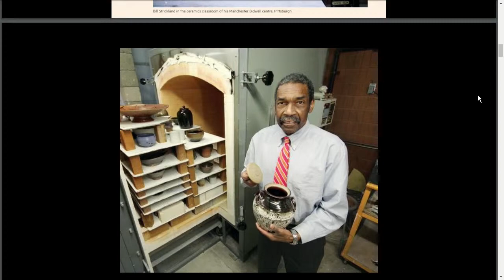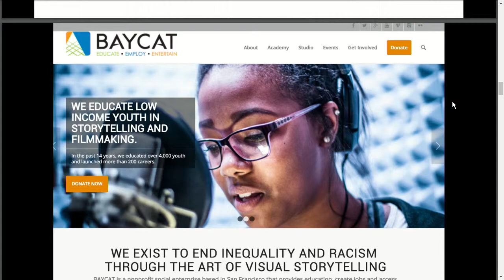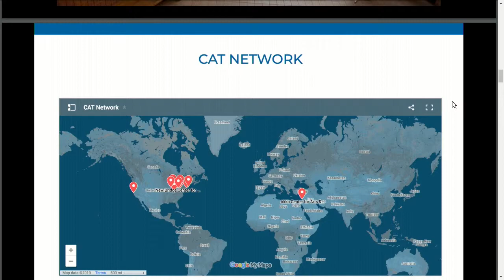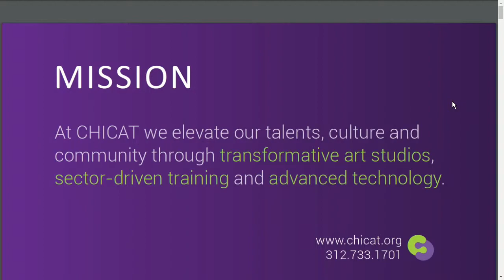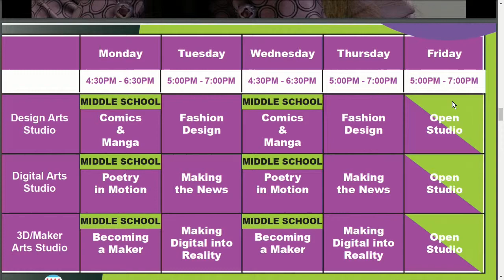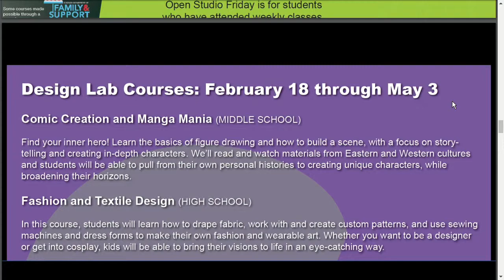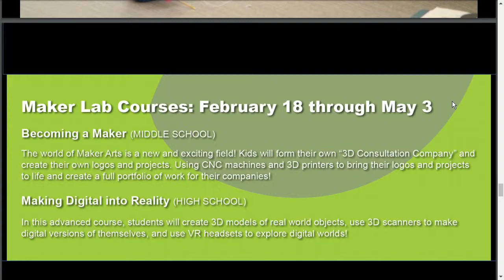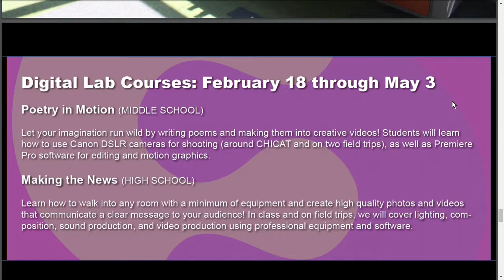Chicago Center for Arts & Technology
CHICAT members told the history of their organization paying tribute to their founder, and touched on the topic of Virtual Reality. This program was recorded on February 26, 2019 at Chicago Access Network Television (CAN TV).